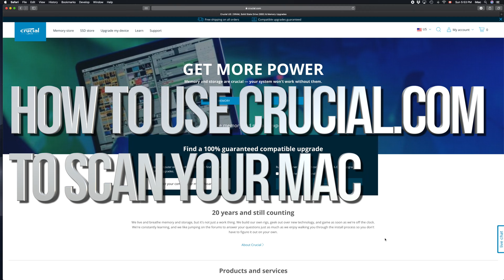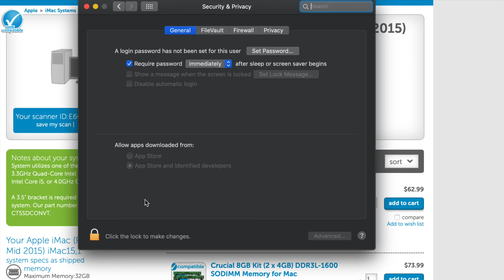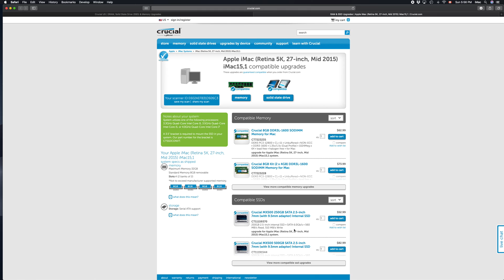How to Use Crucial Scanner from Crucial.com - MacBook , iMac, Mac mini, Mac Pro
Run Scanner tool to find compatible SSD & DRAM upgrades for your Mac